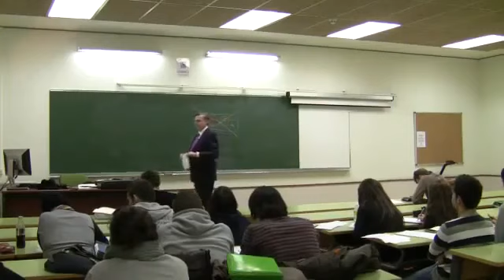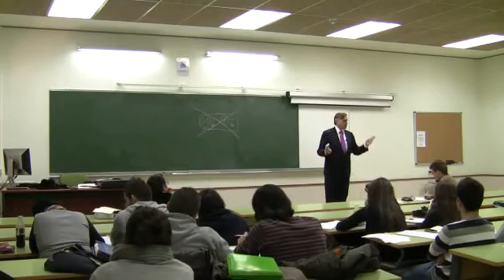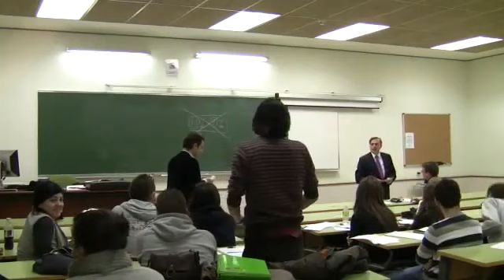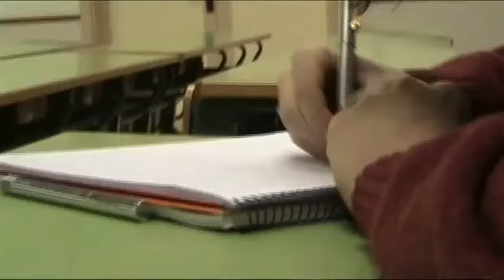Consecuencias negativas de la inyección monetaria - Inflación - Jesús Huerta de Soto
Tomado de Lecciones de Economía 19ª